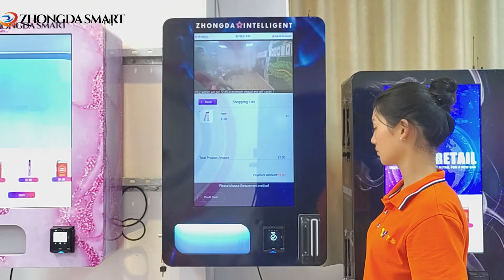What should we know about to buy a vape vending machine?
click you will know.